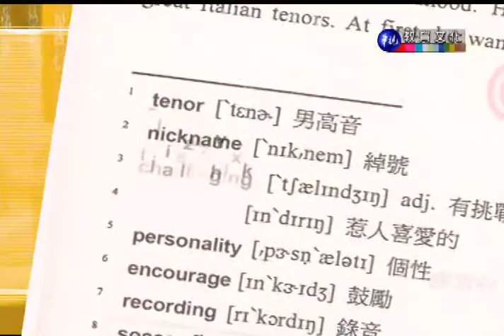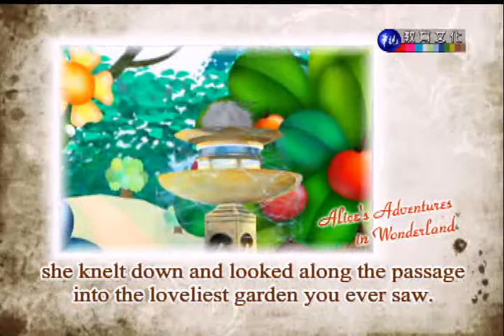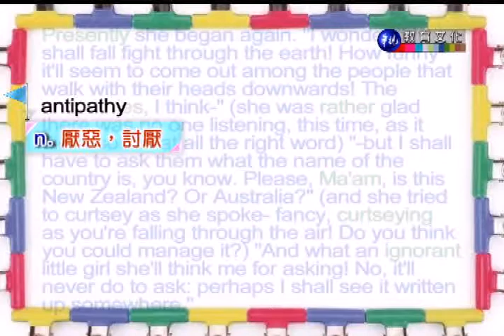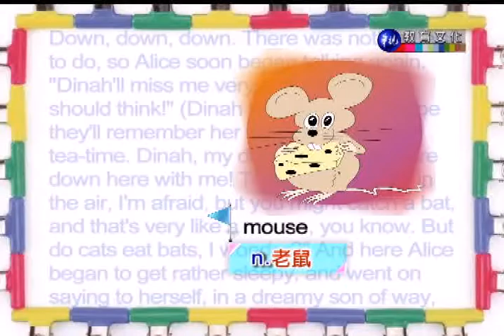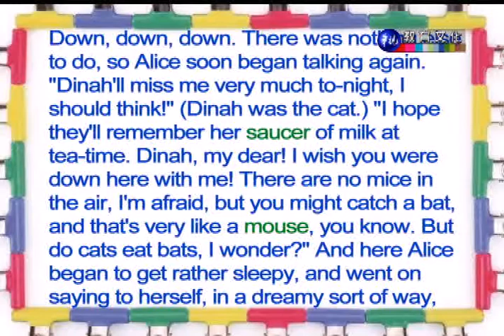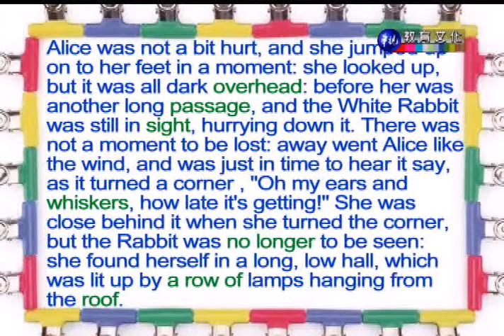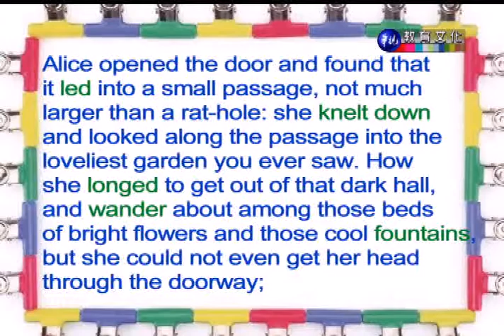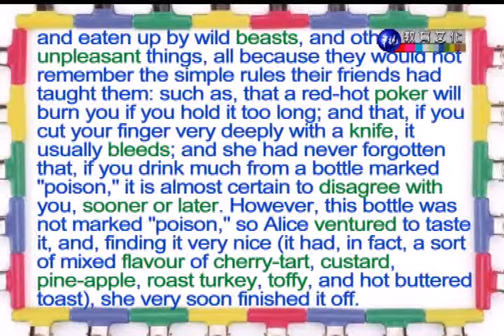字彙與閱讀（一）（商專）_第16講